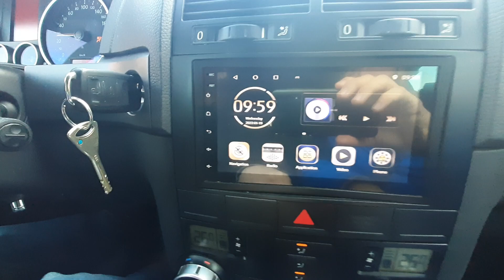فيلا اولوفو 4 غرف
فيلا مدينة اولوفو
مواصفات الفيلا :
أرض 1350 م2
فيلا 270 م2
المنزل بالكامل يوجد فيه التدفئه بالخشب وتعمل بشكل ممتاز كما يمكن استخدام الفحم
يوجد مكيف في الطابق الثاني
على الشارع الرئيسي
الطابق الارضي : غرفه نوم ماستر ، حمام ، 2 مخزن ، 2 كراج ، مطبخ صيفي
الطابق الاول : صاله ، مطبخ ، غرفه طعام ، 2 مخزن ، جلسه ( ديوانيه ) تراس صيفيه
الطابق الثاني : صاله ، مطبخ ، 2 غرفه نوم ، حمام ، تراس .
60 من مطار سراييفو
تاريخ  البناء 2007
يوجد مدخل منفصل لكل طابق

السعر :
300 الف مارك
153 الف يورو
174 الف دولار امريكي
639 الف درهم اماراتي
52 الف دينار كويتي
633 الف ريال قطري
67 الف ريال عماني
اتصل بنا الان
arapske agencije za nekrertnine
اتصل الان بالمهندس علي الفرارجي وفريقه الفني
ا
الدولة : البوسنة والهرسك
الموقع : اوروبا الشرقية إحدى دول البلقان
العاصمة : سراييفو
بعدسه وتصوير المهندس علي الفرارجي وفريقه
مطار سراييفو  :
Baščaršija
Parking Sarajevo
مدينة ترافنك  :
Travnik
Bosnia and Herzegovina

قرية بلغاي منبع نهر بونا والتكية العثمانية:
Blagaj Tekke
مطعم الخروف المشوي على طريق سراييفو موستار :
Zdrava voda

حساباتي في وسائل التواصل الإجتماعي
يوتيوب

انستجرام

اراضي للبيع
اجمل القصور
sarajevo airport
ljubuski
jablanica
منزل للبيع
مزارع للبيع
شتاء البوسنة
سراييفو
الفلل
العسل البوسني

قصر للبيع
قصور
قصور للبيع
البوسنه في الشتاء
البوسنه
عقارات البوسنة
قصر للبيع في جدة
قصر
enbey döner
البوسنة والهرسك
البوسنة
فلل للبيع
فلل
قصور فخمة
سيد نواف
سيول
العسل التركي
سراييفو البوسنه
فيلا
فيلا ١٠١
قصور الرياض
مزرعة
انجازات البوسنه
محمد الميموني
منصور
ابراهيم خليل
يوسف الغضيه
البحرين
مهرجان الرياض
ذهب
البورصه السعوديه
البورصه القطريه
اسهم في البورصه
بت كوين
العملات الرقميه
العملات الالكترونيه
بيج رامي
العقار في الكويت
العقارات
العقارات المتحدة
العقارية
العقار الكويت
العقار ينبع
عقار ينبع
العقاري
العقار والتعمير
العقار والاستثمار
هيئة العقار
نظام العقار الجديد
عقار للبيع
عقار كورونا
العقار في قطر
العقارية مول
العقار الاستثماري
عبدالله الشريف
عبدالفتاح السيسي